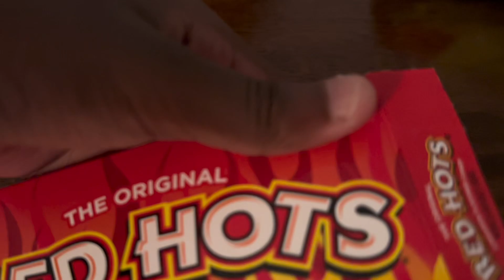EXTREME SPICE CHALLENGE!🔥🔥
babybeastmode0?igsh=ZGJudHJqbDc0Y3hl&utm_source=qr